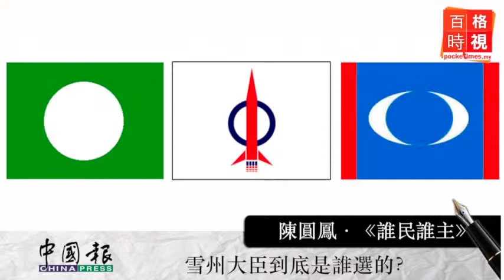評論：雪州大臣到底是誰選的？20140922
中國報言論專欄《誰民誰主》作者認為，這次的雪州大臣人選把民聯的“平衡”徹底打破，同時質疑新任雪州大臣到底是怎么選出來的？